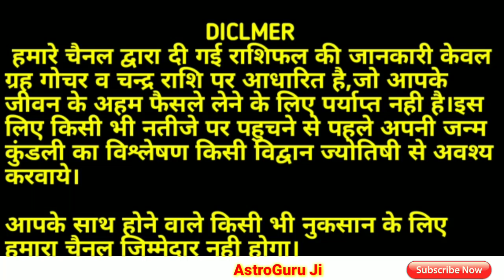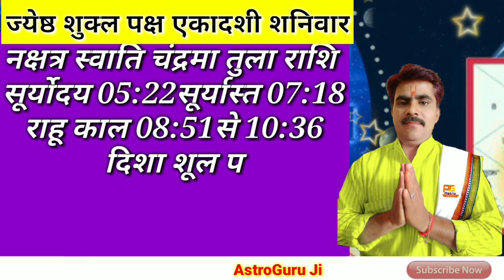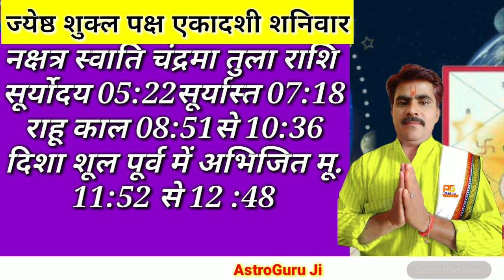AAJ KA RASHIFAL 11 JUNE 2022: आज का राशिफल/ दैनिक राशिफल/Rashifal Today/rashifal /राशिफल